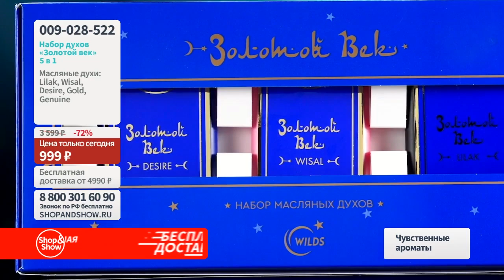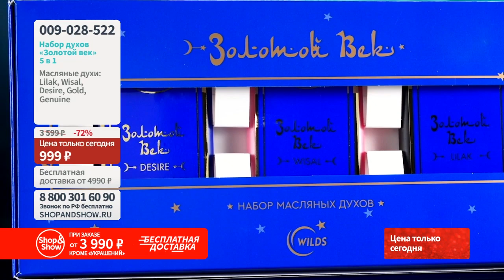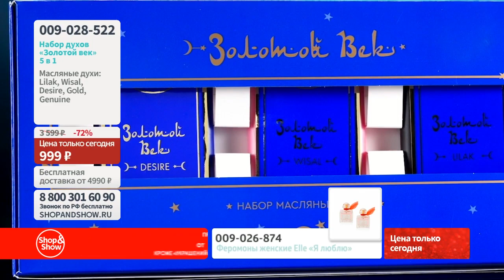Набор духов «Золотой век» 5 в 1 + подарок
[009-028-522] Набор духов «Золотой век» 5 в 1 + подарок

Давайте дружить ;)